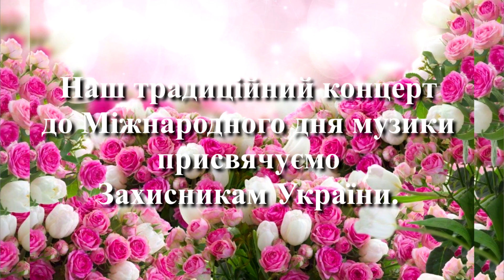Концерт викладачів 1 жовтня 2023